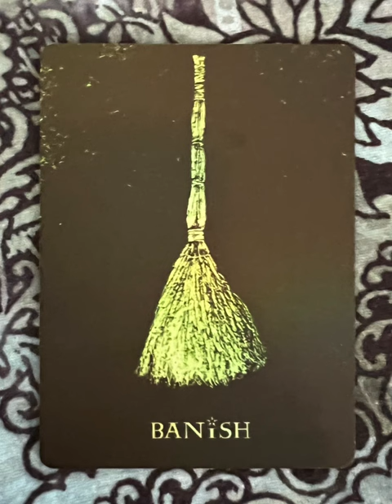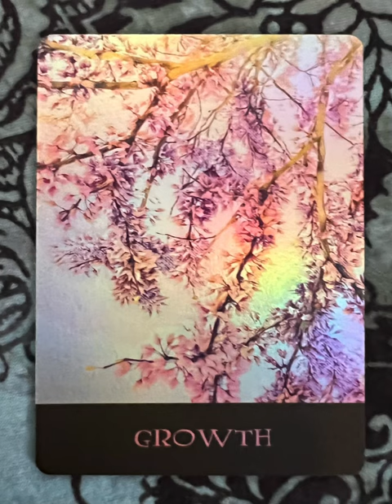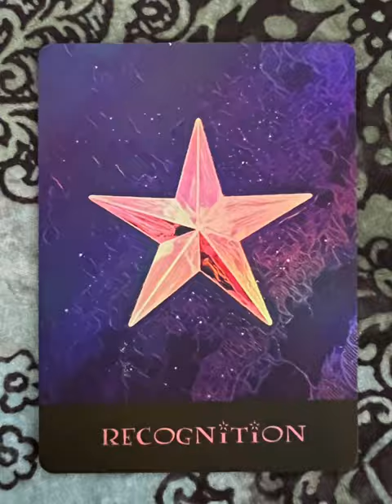Theta Wave Oracle - an oracle deck flip thru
Theta Wave Oracle flip through

Tarot Teasers

Theta Wave Oracle (TWO) is a limited edition, borderless, 50 card deck with rainbow reflective fronts. TWO was conceptualized by psychic and hypnotist Mystikka Jade, who wrote the companion booklet and created the digital art for the deck. Photography was done by Mystikka and Leona Graves.

Mystikka's inspiration for TWO was the theta state, which is reached in deep relaxation, such as: advanced meditation or hypnosis, on the verge of falling asleep or waking up, or during light sleep.

Theta is ideal for accessing the subconscious mind. Since psychic insight is received subconsciously before it becomes conscious, many intuitives experience precognition in the Theta brainwave frequency (4-7 cycles per second).

In the Theta Wave Oracle, Mysti chose to represent her version of the dreamy, “between worlds” theta state by combining elements of nature, modern industrialism, magick and vaporwave stylization.

The symbolism in Theta Wave Oracle is straightforward and relatable, allowing for naturally intuitive interpretations. Contemporary imagery presents a grounded perspective. Enhanced atmospheres echo the physical world’s connection with Universal Energy and Creative Intelligence. The overall theme reinforces that messages can be found anywhere by those who are open.